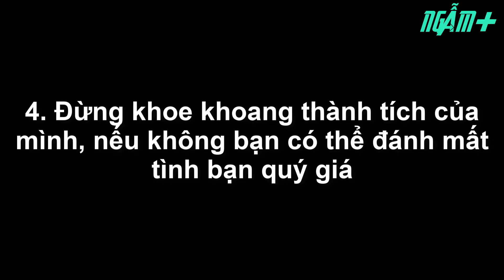Nhớ kỹ, người thông minh có 4 thứ không bao giờ hé răng nửa lời